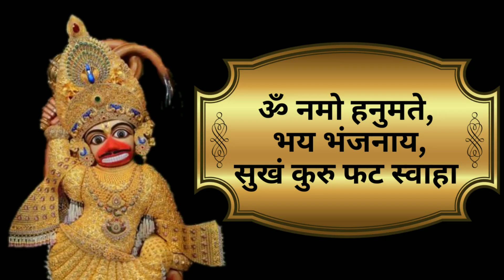Salangpur Hanumanji Live Darshan आज के श्रृंगार दर्शन श्री कष्टभंजन हनुमानजी सालंगपुर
LIVE श्री कष्टभंजन हनुमान मंदिर से आज के दिव्य दर्शन
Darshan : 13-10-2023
Hello Devotees
Jai Shri swaminarayan
Shringar Darshan of Shri kashtbhanjandev hanumanji Maharaj Salangpur dham.

Nitipravin Stotram Hanuman Stotram
Bajrang Baan
Hanuman Chalisa Superfast
Hanuman Bahuk
Hanuman Bhajan
Hanuman Mandir
Hanuman HD Images
Salangpur Hanumanji Aarti
Jay Kapi Balvanta
Mangla Aarti Darshan
Shangar Aarti Darshan
Sarangpur Hanuman Mandir live
live Darshan
online Darshan
Salangpur Hanumanji Official
Salangpur Hanumanji HD images
Salangpur Hanumanji Status video
Watsapp Status